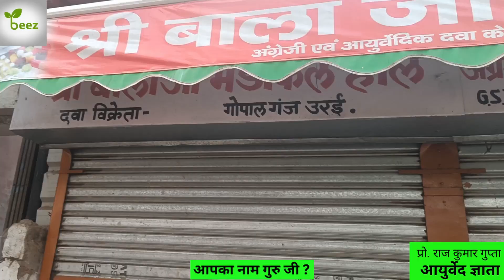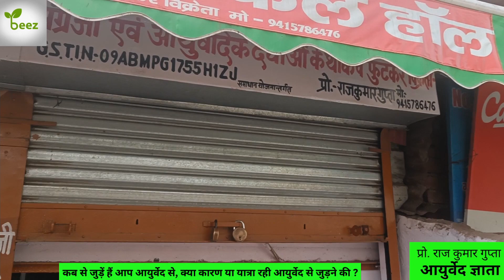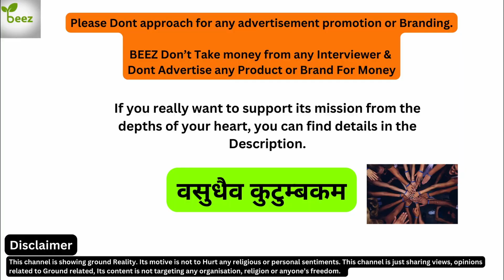वैद्य से बातचीत । Talk With Vaidya ।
BEEZ Is Presenting  Social Classes & Showing How they are playing Important Role in Our Society.
Also, They are facing Difficulties, Their Hurdles, Their Requirements, Their Demands, Their suggestions etc. Keep in Touch to know in deep about our Family members of society.

Please Don't approach for any advertisement promotion or Branding. 🙏
BEEZ Don’t Take money from any Interviewer &
BEEZ don't advertise any Product or Brand For Money
If you really want to support its mission from the depths of your heart